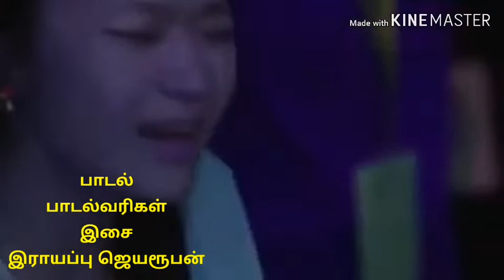கொரோனா பாடல், கண்ணீரால் கதருது உலகம்.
Rayappu Jeyaruban